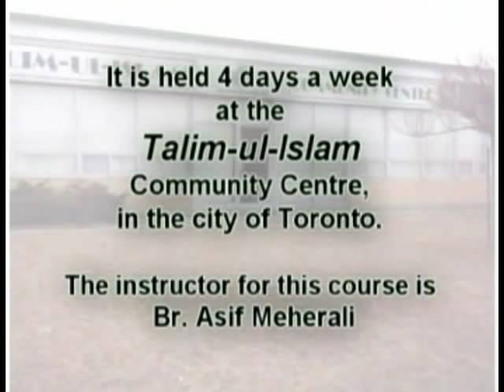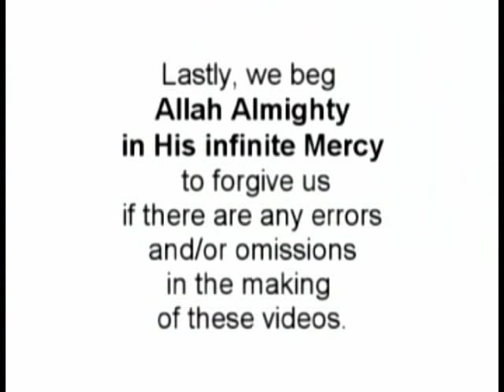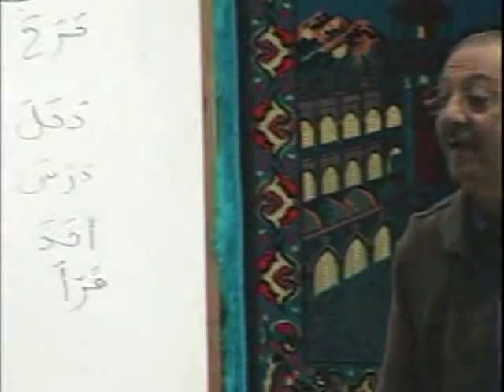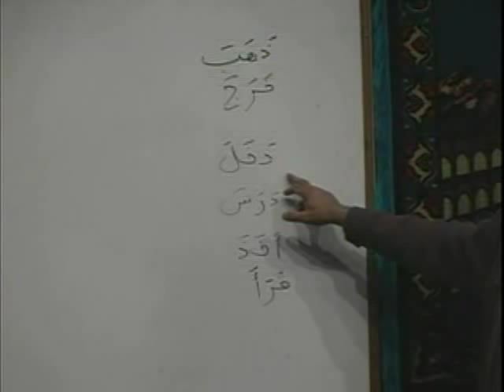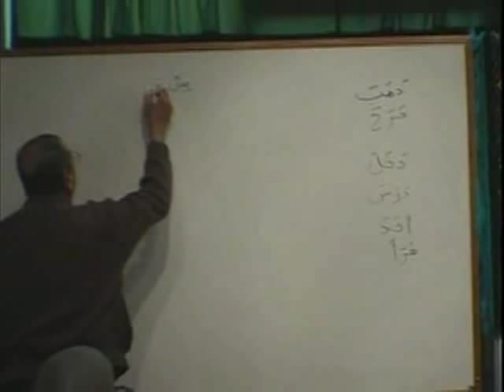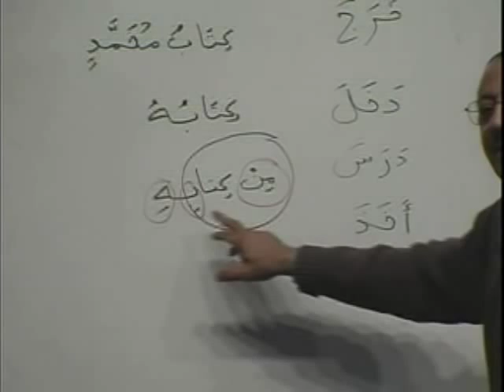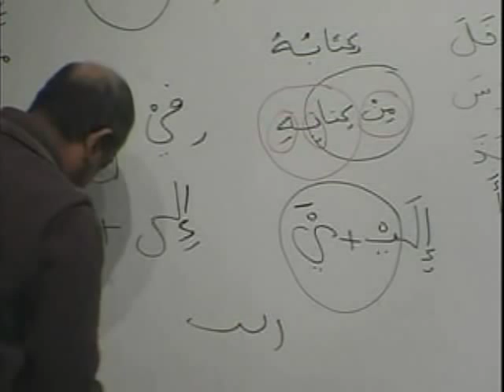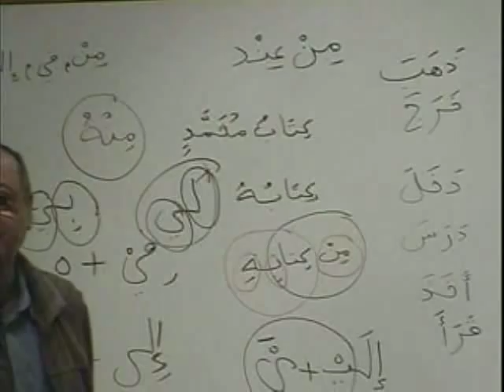MAV_BK1_DVD06_PARTA1.avi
DVD  06 - Lesson 12             to 13b (cont.)    - Parts (A1,A2,A3,B1,B2,B3)